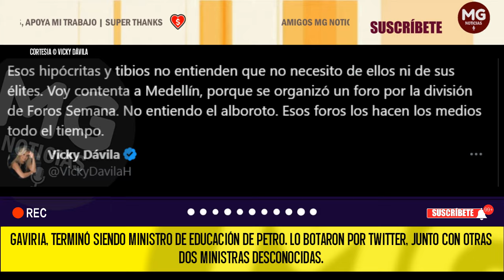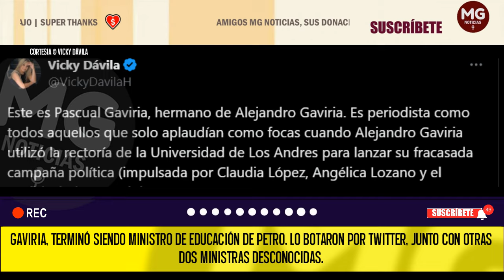⚡ CONTUNDENTE RESPUESTA VICKY DÁVILA A CRITICAS DE PASCUAL GAVIRIA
Este es Pascual Gaviria, hermano de Alejandro Gaviria. Es periodista como todos aquellos que solo aplaudían como focas cuando Alejandro Gaviria utilizó la rectoría de la Universidad de Los Andres para lanzar su fracasada campaña política (impulsada por Claudia López, Angélica Lozano y el establecimiento político).